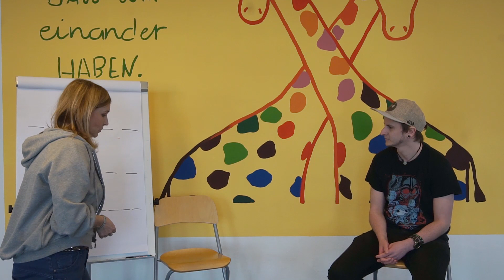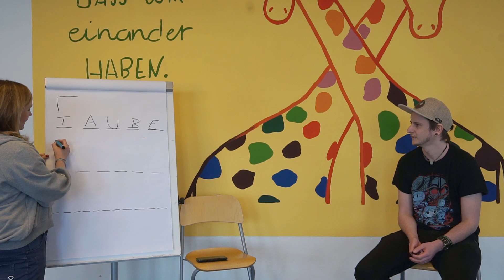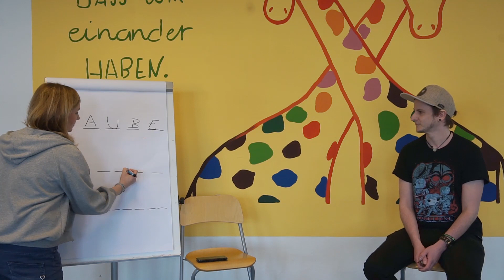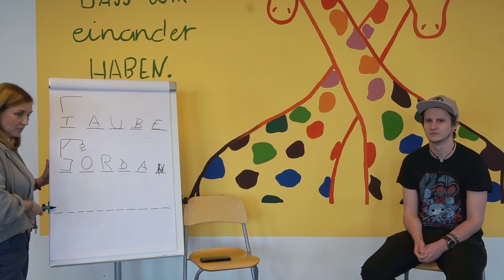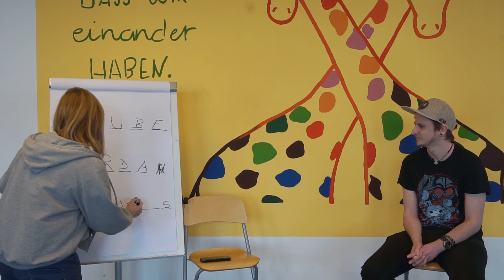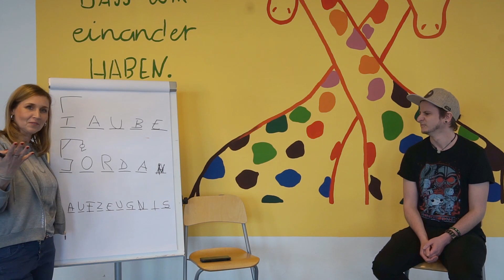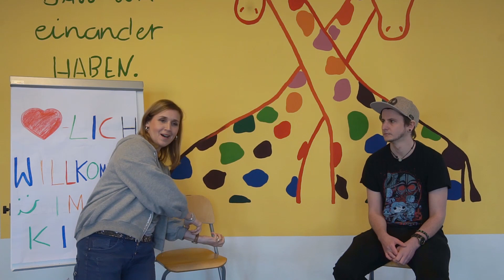Kindergottesdienst EFG Essen-Altendorf - 29.03.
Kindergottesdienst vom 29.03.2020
Zur Predigt: